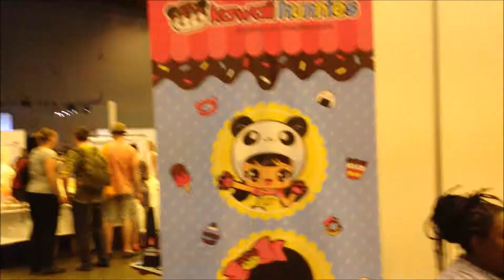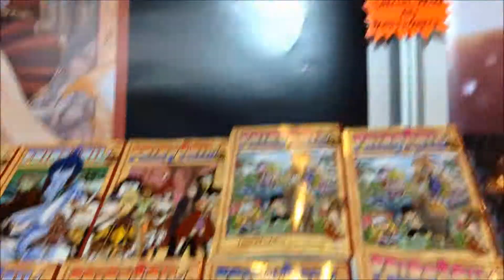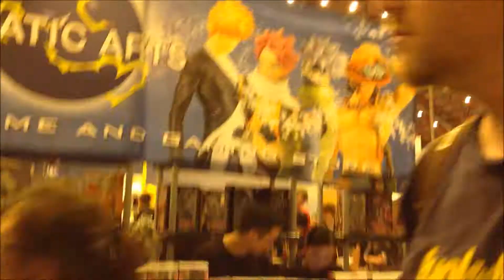Hyper Japan 2013!!! ハイパージャパン２０１３年７月２７日!!! HD 「字幕付き」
My friend and I went to Hyper Japan 2013 this July. Hyper Japan is a cultural event all about Japanese culture. It was really fun and we had a good time! If you are coming to London next year then please see if you can try and go to Hyper Japan 2014! Enjoy!
友達とうちは２０１３年の７月にハイパージャパンに行きました。ハイパージャパンは日本の文化についてのイベントですよ。ちょ～楽しかったです！もし来年にロンドンに来るなら、２０１４年のハイパージャパンに行ってみてね！是非ご覧下さい。どーぞ！